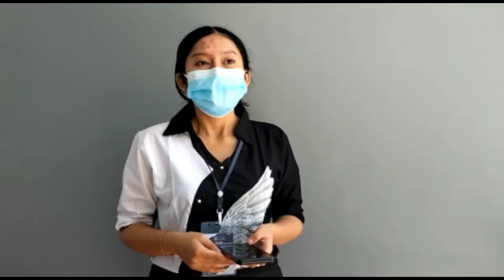Workshop Kurikulum Ners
Workshop Kurikulum Ners Sesuai KKNI